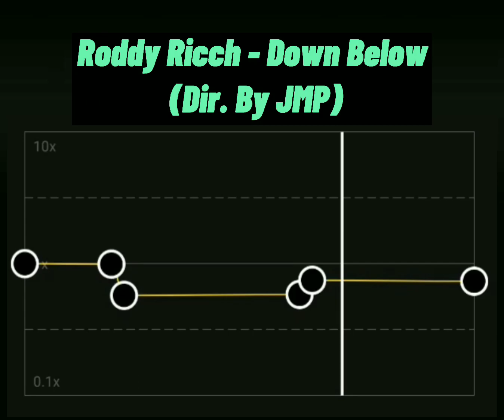Down Below (CapCut Audio Edit)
✨Using earphone @ headphone is recommended

✨It's absolutely not my song!!!

Song:
Roddy Ricch - Down Below (Dir. by JMP)

Song edit app: CapCut